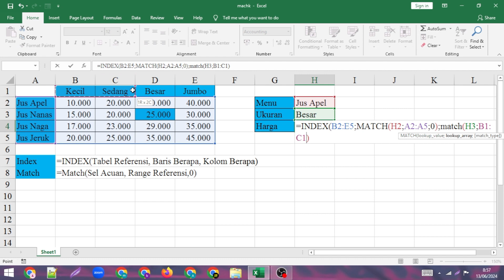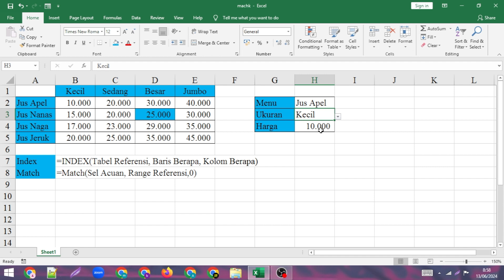Rumus Index Match Di Excel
"Semoga Bermanfaat"